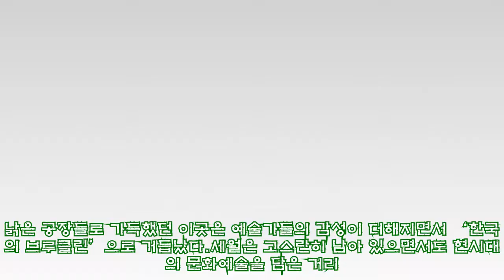서울로 떠나는 세계 여행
서울 안에서도 이국적인 풍경을 얼마든지 만끽할 수 있다. 넉 대의 차를 몰고 떠난 서울 속 세계 탐방 BMW M8 쿠페 컴페티션 서울 회